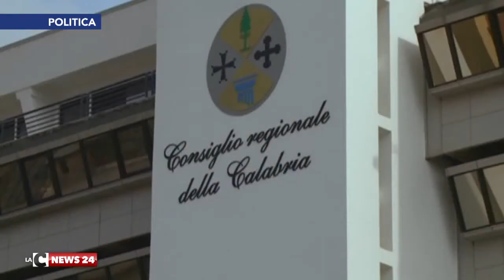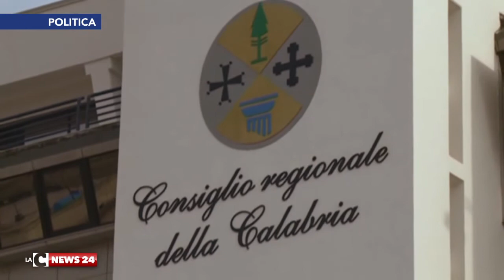Dopo la vittoria, Oliverio pensa alla giunta